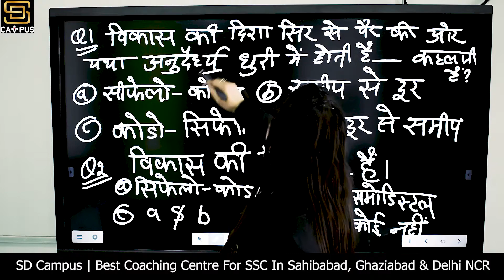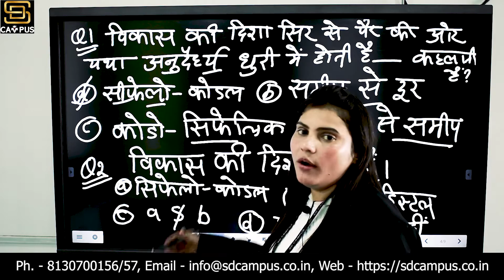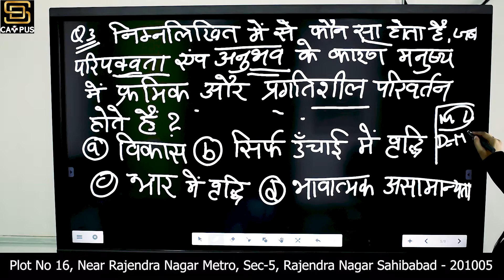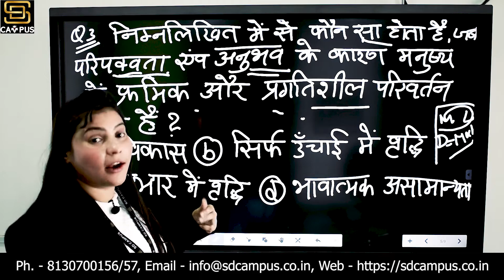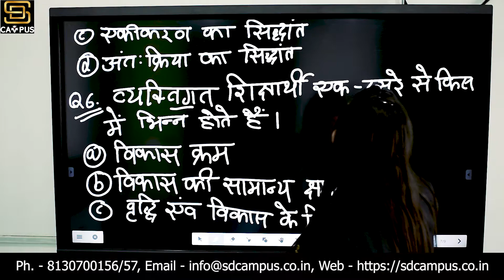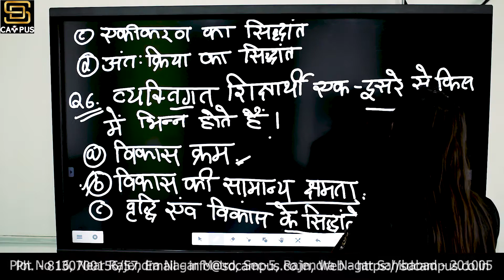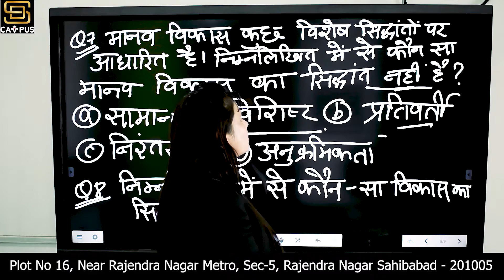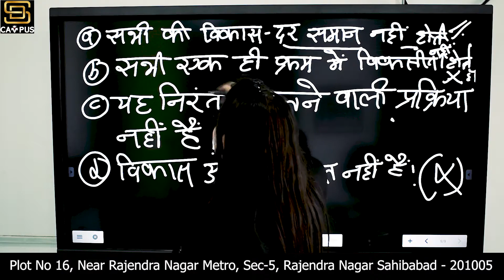REET, KVS & Upcoming CTET Pedagogy MCQ's Part 9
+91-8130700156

Calling
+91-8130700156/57